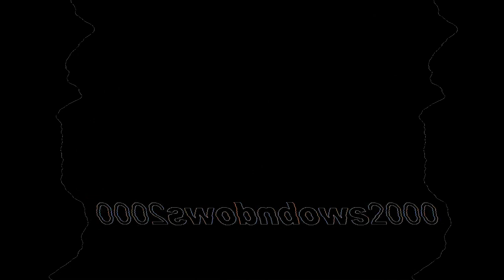All Windows Animations From MS Paint Updated V2 in G Major 917